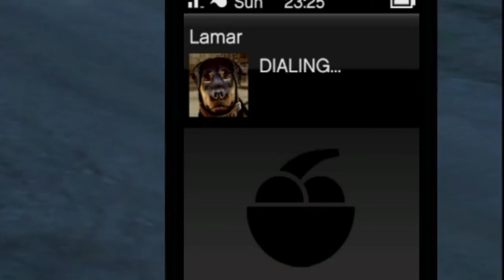gta5 funny halloween moments ep.2